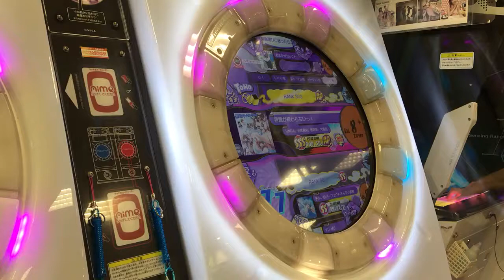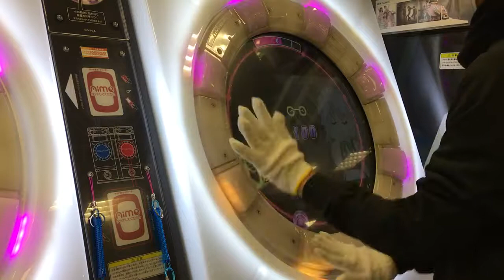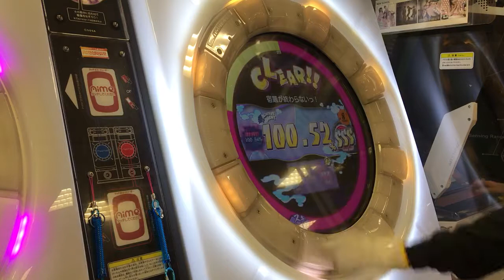maimaiMURASAKI+ 宿題が終わらないっ！赤 AP